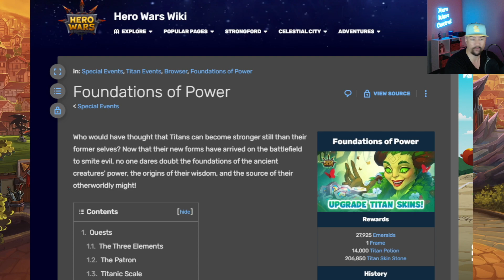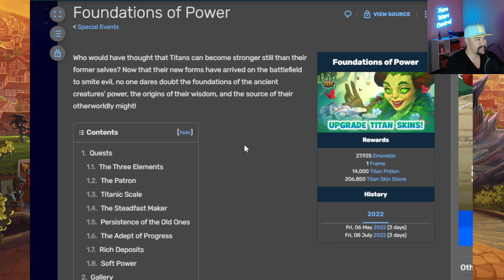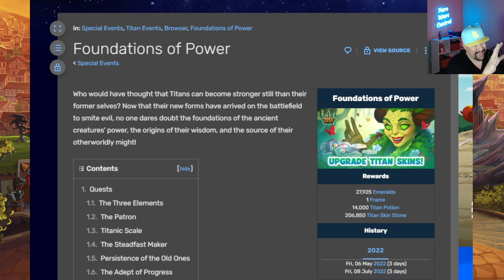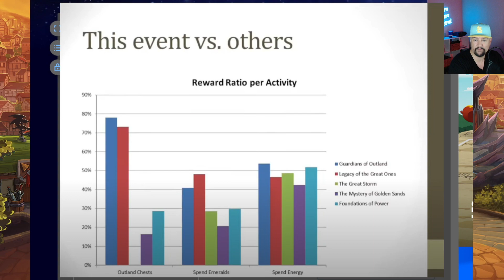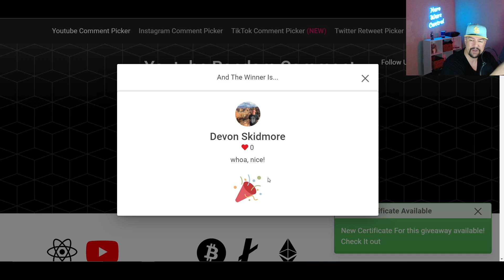July 7th Event Warning! | Hero Wars Facebook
Foundations of Power
Titan Skin Stone Event July 8th - 10th

Tasks:
Login
Get VIP
Buy Emeralds
Spend Emeralds
Spend Energy
Titan Summon Spheres
Collect Titanite
Open Outland Chests

🕒  Timestamps:
0:00